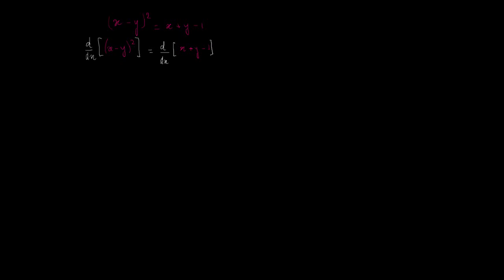Dérivation implicite de (x-y)² = x + y - 1